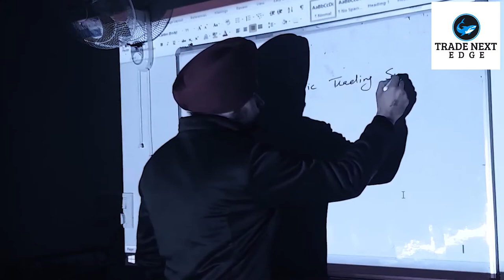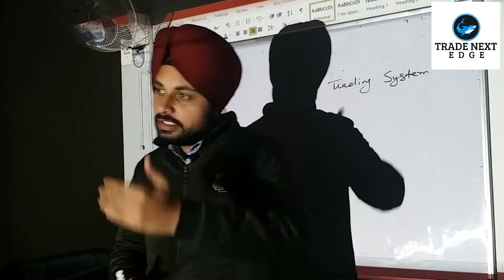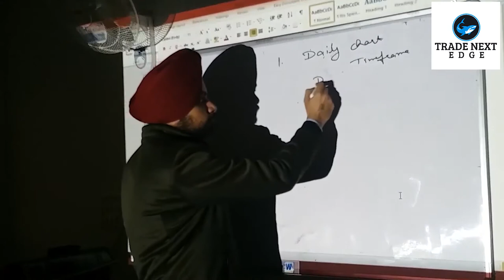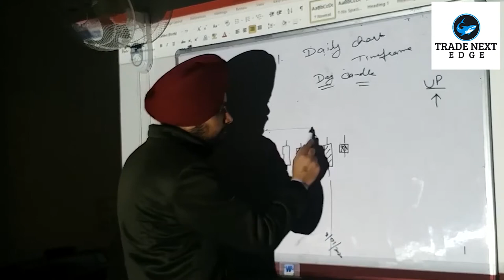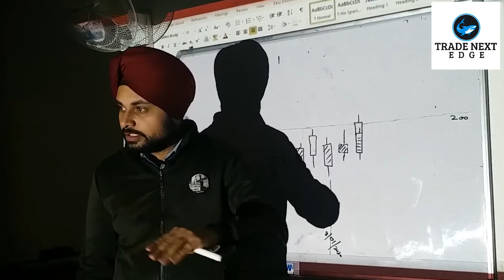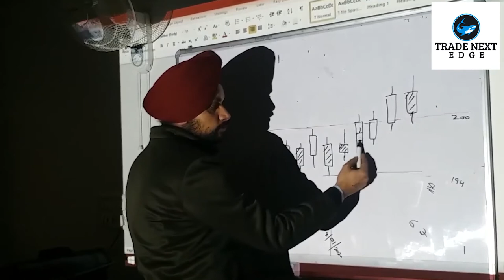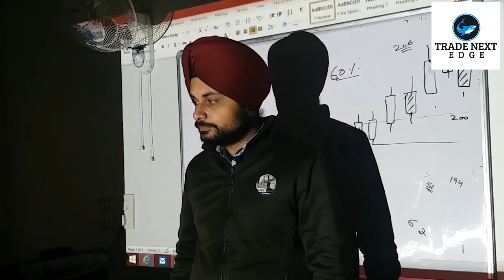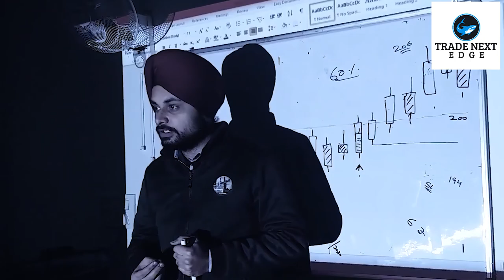Price Action Based Swing Trading System. Live Class uploaded. Swing Trading Techniques.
This is a live trading technique. It’s a swing trading technique in which we are using only price action. The benefit of this technique is you can use it on many other classes like equities commodities and currencies Forex and cryptocurrencies. The usage of technical indicators is minimum, the risk is predefined and targets are unlimited we can trailer stop loss for maximum profits. Mentor’s name is Mr. Kamal Preet Singh @the_kamalpreetsingh (Instagram). Follow this channel for more videos and increase your knowledge base.